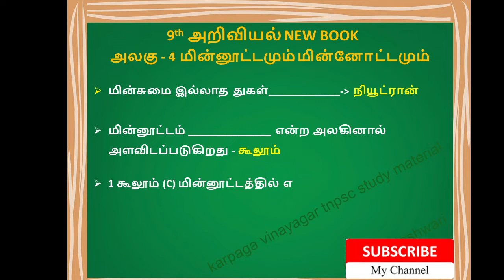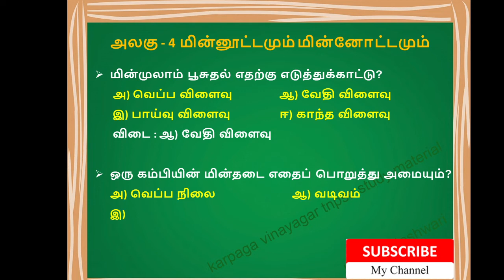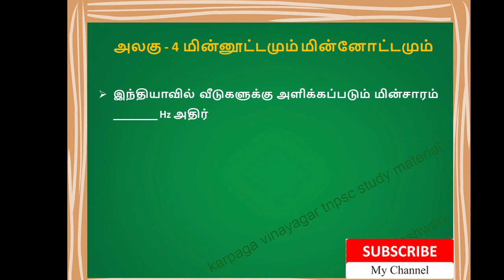9TH SCIENCE [அறிவியல்] NEW BOOK | Unit-4 மின்னூட்டமும் மின்னோட்டமும் - LINE BY LINE QUESTIONS Tamil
9TH SCIENCE [அறிவியல்] NEW BOOK | Unit-4 மின்னூட்டமும் மின்னோட்டமும் - LINE BY LINE QUESTIONS Tamil Medium
6th Science Book Back Answers

TNPSC 9TH SCIENCE Science study materials  Tamil Medium
TN TET 9TH SCIENCE Science Study Materials  Tamil Medium
9th Science study materials unit -4  Tamil Medium
9th Science New Book Study materials unit-4  Tamil Medium